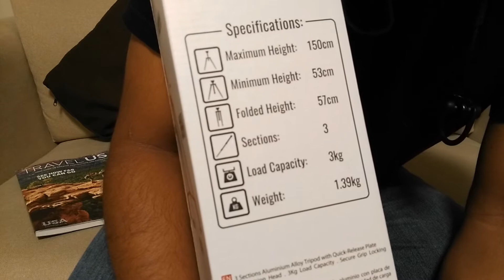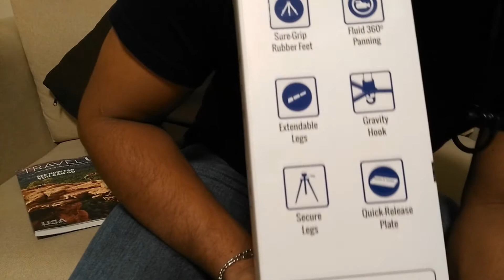Unboxing promate tripod - Sinhala